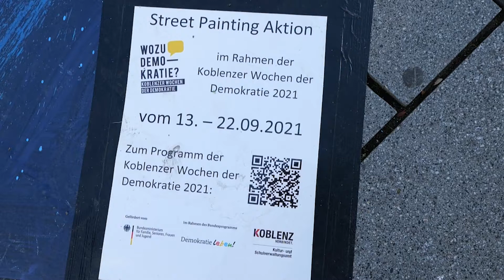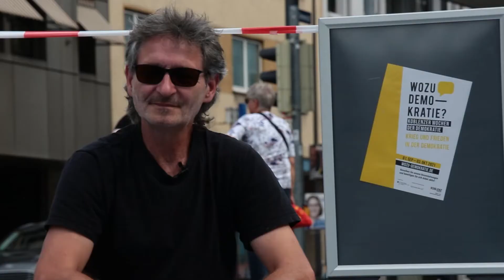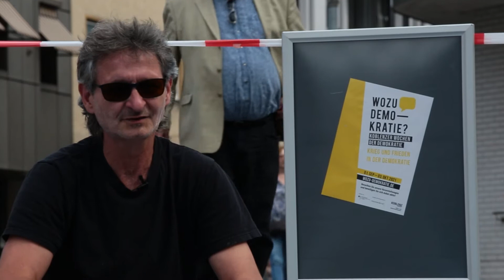3D Künstler Edgar Müller in Koblenz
Wir haben den 3D Künstler Edgar Müller bei der Arbeit an seinem neuen Kunstwerk zu den Koblenzer Wochen der Demokratie begleitet.